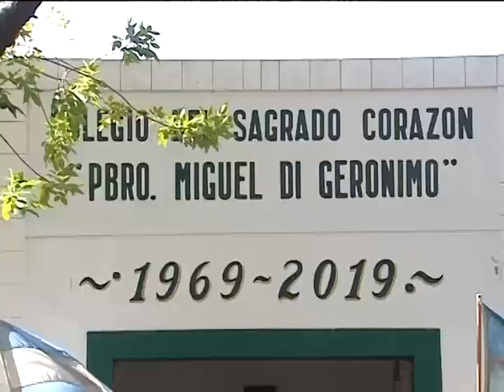Realizarán actos públicos digitales para la coberturas de cargos docentes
ROXANA MARTÍN - La provincia de Buenos Aires comenzará a realizar actos públicos de forma virtual para la designación de cargos docentes, ante la imposibilidad de realizar encuentros presenciales a raíz de la situación del coronavirus.